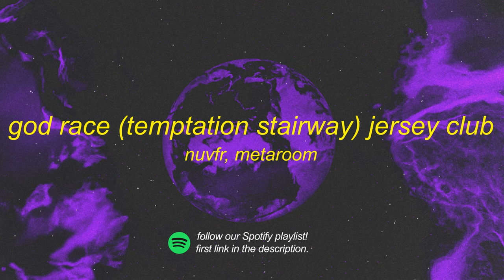Nuvfr - God race (temptation stairway) jersey club (ft. Metaboom)